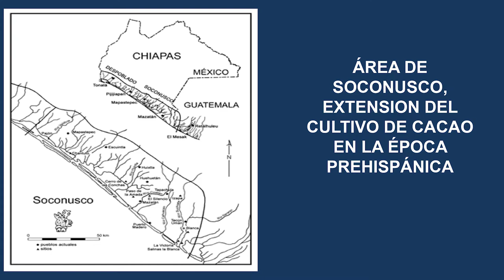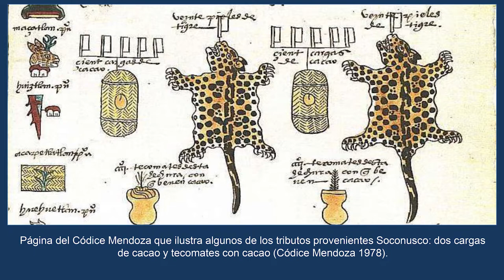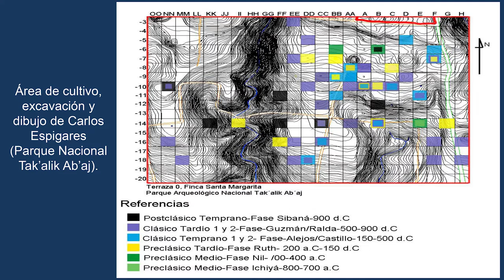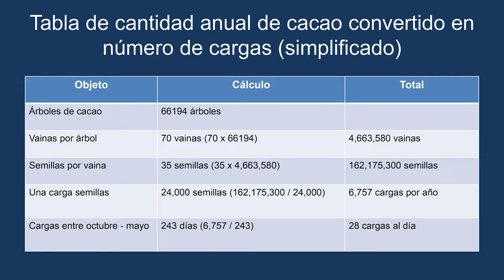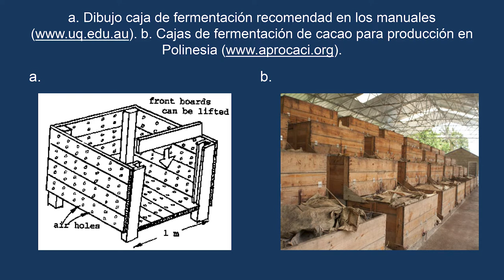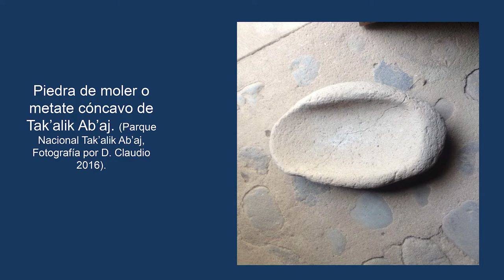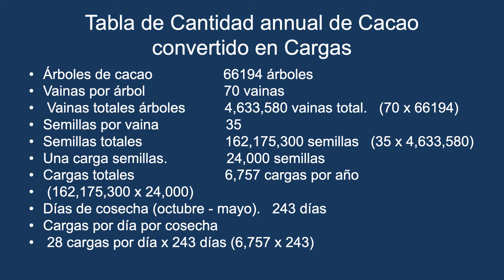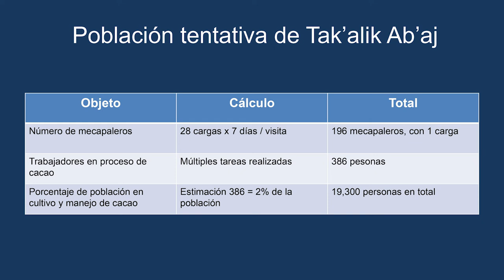Producción de cacao en Tak'alik A'baj | Marion Popenoe de Hatch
Organizado por:
Casa Popenoe | Universidad Francisco Marroquín